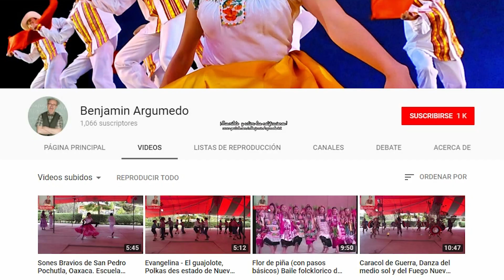Serenata huasteca (con pasos básicos) Baile folcklorico del Estado de Hialgo, México.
Estos videos tienen la finalidad de ser de utilidad para el montaje artístico y eficaz de los bailes y/o rondas para los profesores que no tienen un conocimiento amplio del folclor mexicano y que  tienen la necesidad o el interés de montar los pasos y  coreografía de un baile regional de nuestro país.
Al mostrar los pasos y el desarrollo coreográfico  se pretende dar una idea general de cómo podría montarse cierto baile, aunque la última decisión siempre estará a cargo del docente quien puede (y debe) enriquecer el material aquí mostrado a partir de su propia creatividad.
Encuentra la puesta en escena, la pista, reseñas sobre los distintos bailes, pasos y secuencias  básicas y más en mi canal. No olvides